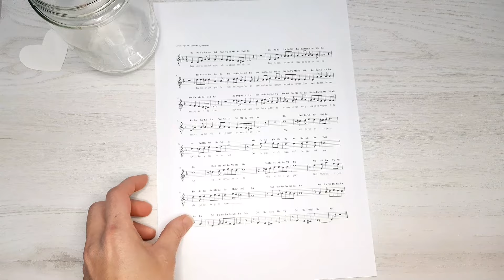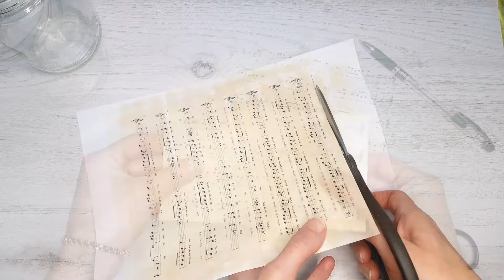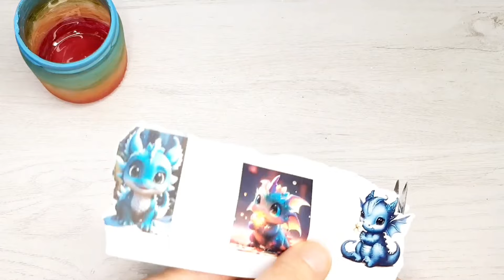DİY! Cam Kavanozlar İle Yapabileceğiniz 4 Harika Fikir! 👍♻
Merhaba ben Lyutsiya.
Kanalımda geri dönüşüm projeleri, kendin yap projeleri, ev dekor fikirleri, örgü, amigürumi ve tüm hobilerimi paylaşıyorum. Kucak dolusu sevgiler 💕
Bu fikri öğrenince hemen denemek isteyeceksiniz! Bu videoda size cam kavanozları   kullanarak kolay ve şık bir dekor fikirleri verdim. Umarım beğenirsiniz , iyi seyirler. ✨💞